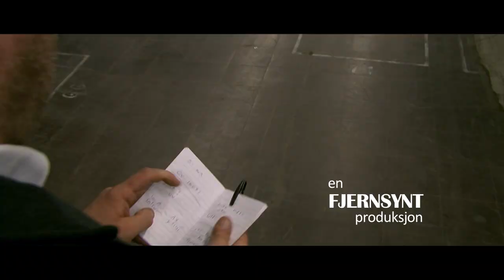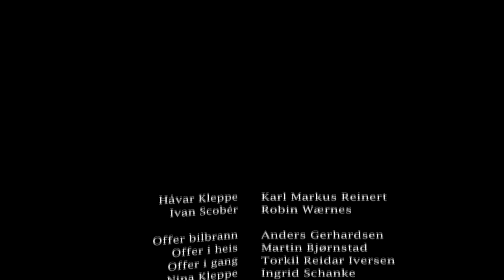NAADE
En kortfilm laget av kompiser etter skoletid :)

Håvar Kleppe har jobbet som privatetterforsker i 24 år. Han er nå ved veis ende i sin hittil vanskeligste sak, men må fremdeles måte den arrogante, men skumle klienten, Ivan. Dette siste  møtet viser seg til å avsløre mer alvorlige ting enn noen kunne tenke seg.

Manuset har sine mangler, men håper dere liker den uansett.